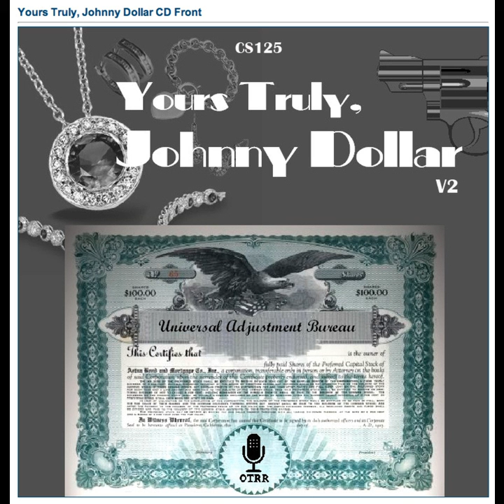Yours Truly, Johnny Dollar - 551117 264 The Broderick Matter - Ep 4